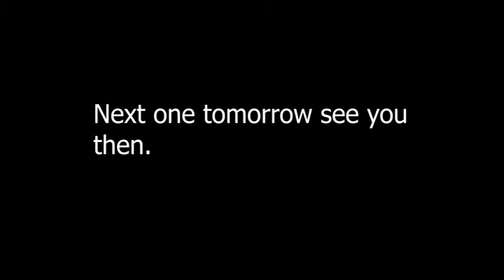Day 3:The Slo-Mo Run